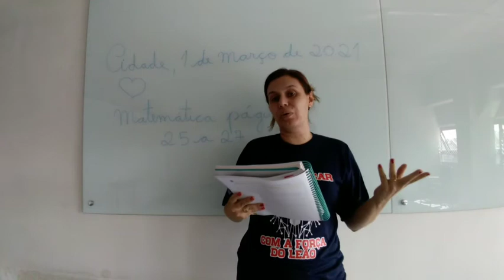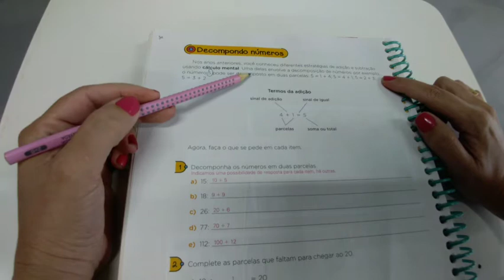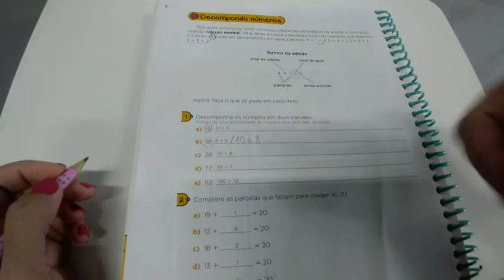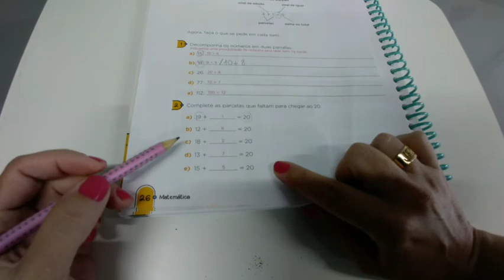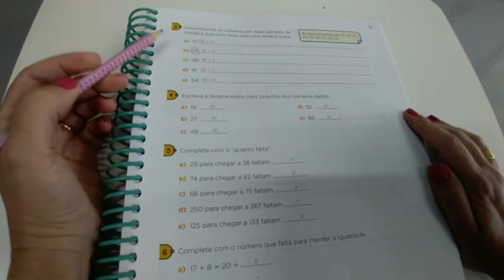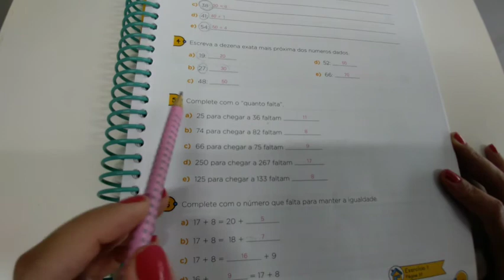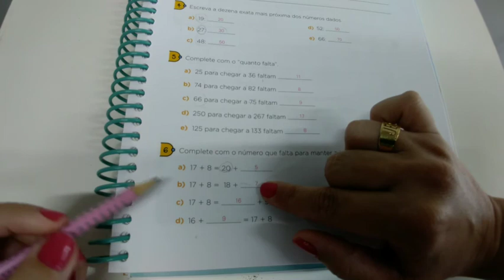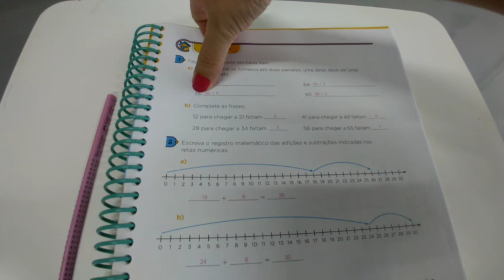3 ano matemática 01.03 .2021